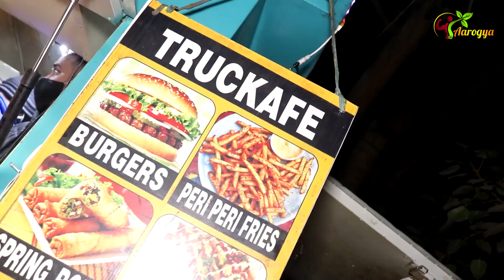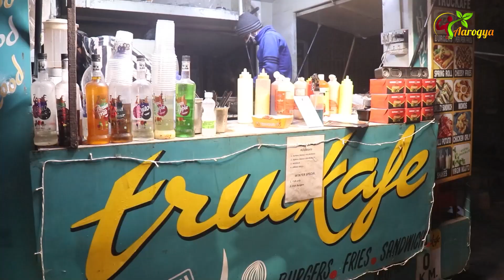INDIA’s FIRST FOODTRUCK CAFE | Simran Dua | Aarogya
This video is all about tasty chinese food in Truckafe,subhash nagar.This video covered some foods like chicken Grilled  burger,Cheesy Fries And Chocolate Brownie Shake.Guys we have visited and enjoyed the food..So guys what you all waiting for ...Go and try this Truckafe's Food...

Delhi's First Food Truck Cafe which is Located at : Subhash Nagar main market near Ramleela Ground

Aarogya talks about your body, mind and soul . We will showcase and connect you to a deeper aspect of your well-being . We will talk about your physical health ,mental health ,spiritual health,beauty,fitness, fashion ,food and lot more!

Timestamps:
0:00 - 0:31 - Highlights
0:32 - 1:21 - Introduction
1:22 - 1:32 - Broll
1:33 - 6:45 - Public Review
6:46 - 8:48 - Owner Interview
8:49 - 13:04 - Food Making
13:05 - 13:24 - Broll
13:25 - 18:12 - Food Review
18:13 - 18:25 - End Note